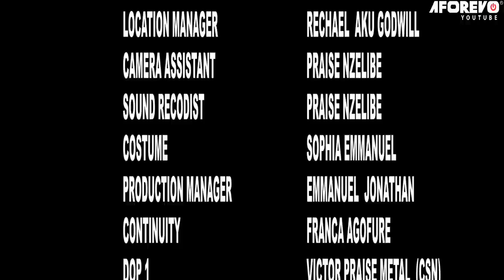She Poured Hot Water On Her Step-Daughter Hoping She Will Die But God Saved Her Life/African Movies